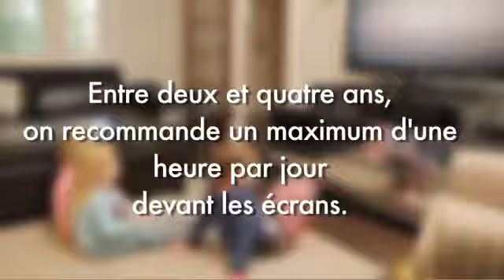Un entourage sain est important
Créer  un milieu favorable au développement d’un cerveau en santé.